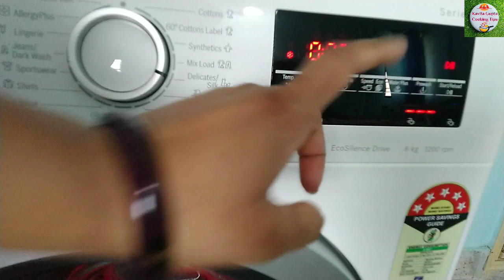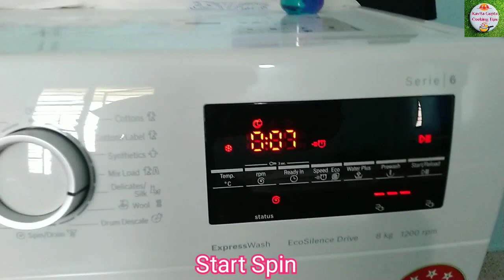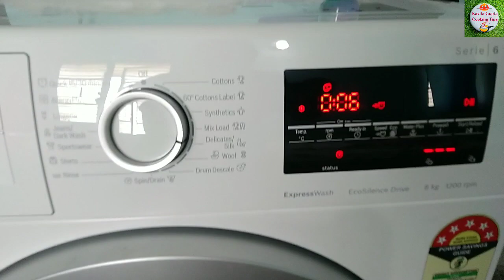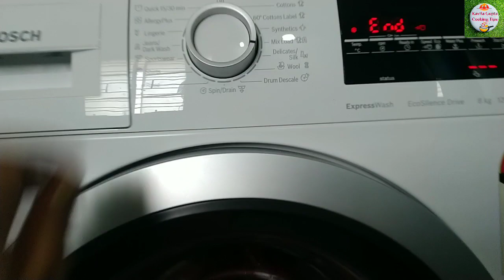Silk Saree Wash In Bosch Front Load Washing Machine।How To Wash Sarees In Front Load Washing Machine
Bosch 8kg Inverter Express Wash Fully Automatic Front Load Washing Machine

Serie-6
Model No- WAT244631N (2020)
Purchased after discount- 28000

If You Wants to buy my Washing Machine

Hello friends
I bought this washing machine on 18- oct-2020 and it was delivered after 2days.

My reviews are :-
*Operation is super silent.
*Water filter is given with machine.
*Its wash program is too good.
*It dries the cloth 80 percent.
*15 type of wash program.
*Any type of washed super clean.
*Pre-wash and pre programs is sufficient  for any wash.
*Installation is on time.
*Looks nice.
*Its water plus option works well.
*Build quality is excellent.
*Child lock is given.
*Quick wash(15/30mins) is given.
*1200rpm